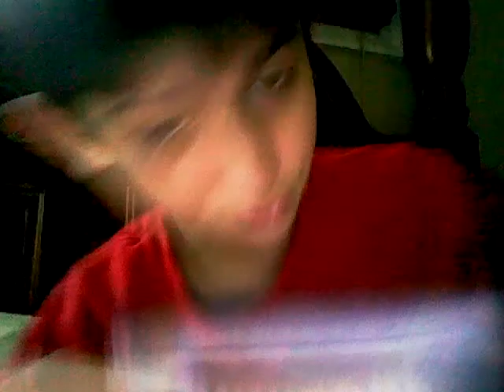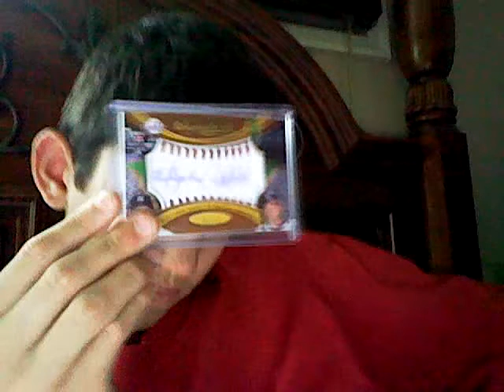what im doing with my card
listen and watch unsub or sub whatever